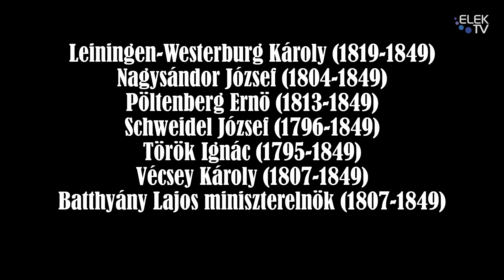EMLÉKEZZÜNK AZ ARADI VÉRTANÚKRA!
Október 6. ünnepség a Dr. Mester György Általános Iskola diákjainak előadásában.